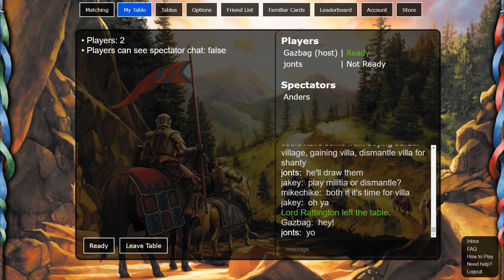Dominion League S28 vs Gazbag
Game 1: 0:10 - Mountebank, Raze, Lost City, Wall
Game 2: 11:07 - Hermit, Urchin, Crown, Legionary, Haggler, Tomb
Game 3: 23:40 - Alchemist, Cobbler, Remodel, Salvager, Monument
Game 4: 54:47 - Wharf, Torturer, Crown, Royal Carriage
Game 5: 1:15:35 - Remake, Magpie, Werewolf, Blessed Village
Game 6: 1:47:45 - Black Market, Museum